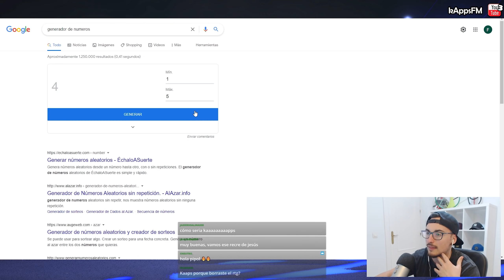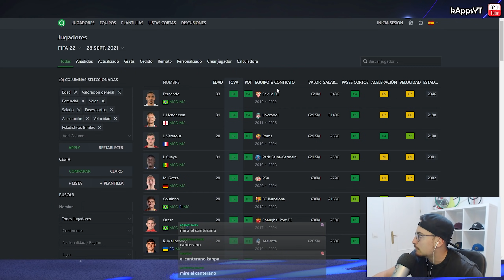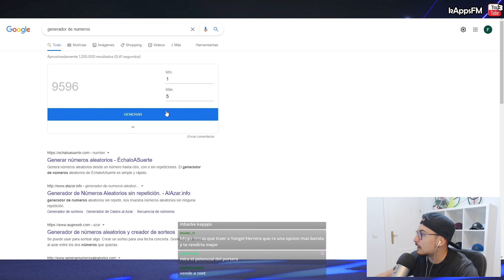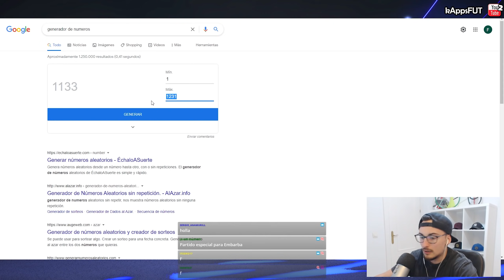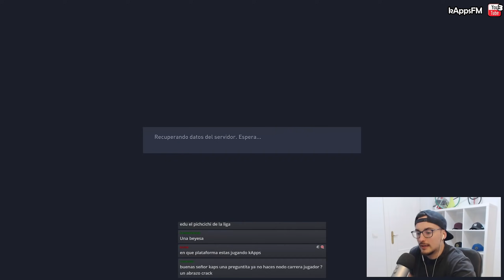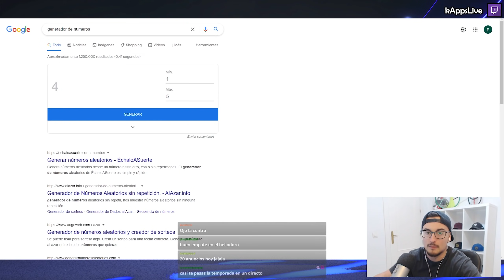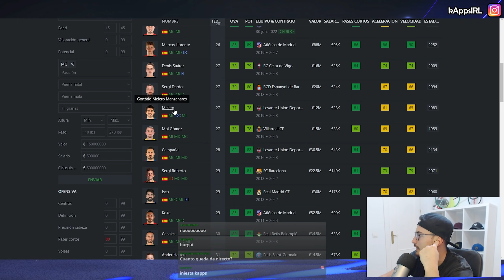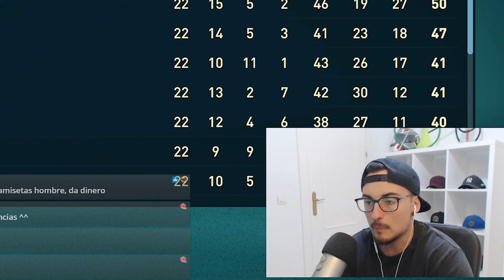EMPIEZA una NUEVA TEMPORADA con FICHAJES INCREÍBLES 🤑 y NUEVAS CAMISETAS 😍 #7 FIFA 22 MODO CARRERA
El reto consiste en jugar tantas temporadas como se puedan jugar hasta ganar una Champions League. La idea inicial era hacer esta serie con el mismo equipo, pero en caso de que nos despidan, seguiríamos con otro club/es hasta lograrlo.

▬▬▬▬▬   PREGUNTAS FRECUENTES   ▬▬▬▬▬▬

● Cámara: Cooperativa (máxima altura, zoom 7)
● Dificultad: Va variando (con sliders)
● Modo Competidor: Desactivado
● Dificultad según jugador/a: Activado
● Velocidad: Normal